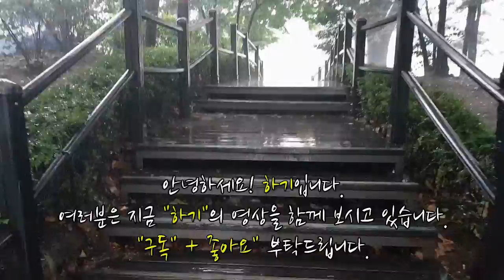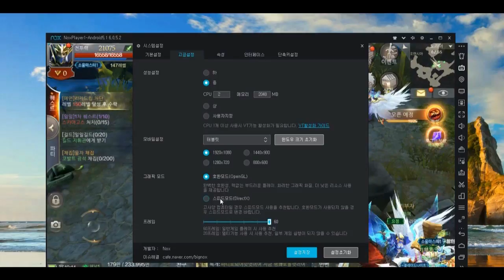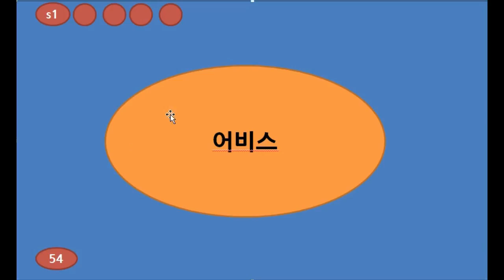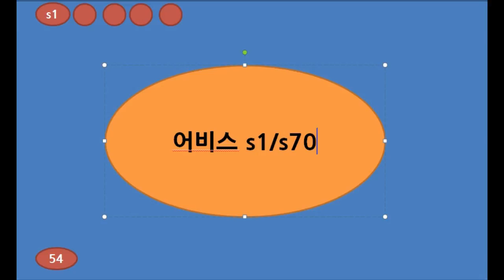뮤오리진2 완전정복 (초보자가이드) 신규서버,어비스,신규캐릭